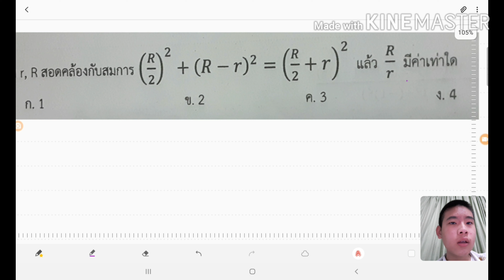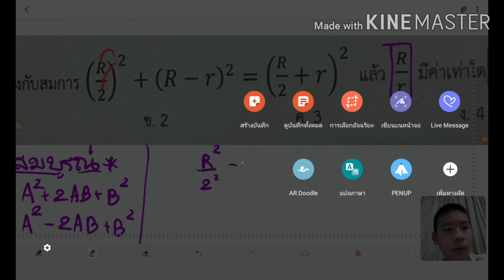โจทย์ข้อสอบแข่งขันคณิตศาสตร์ระดับ ม.ต้น ep.1 ความรู้ ฟรี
โจทย์แนวแข่งขันระดับม.ต้น ไม่ว่าจะเป็น Tedet IJSO สมาคมคณิตศาสตร์ สอวน. ระดับม.ต้น

แล้วกดเข้าร่วมกลุ่มใน facebook เนื้อหาคณิตศาสตร์ ความรู้ ฟรี
และ ตะลุยโจทย์เพื่อสอบเข้าม.1/O-net ป.6 ความรู้ ฟรี
นะครับ ขอบคุณครับ